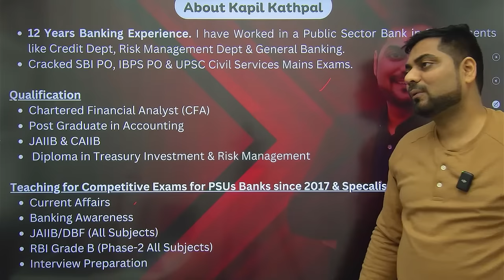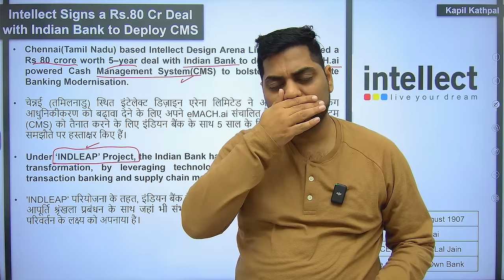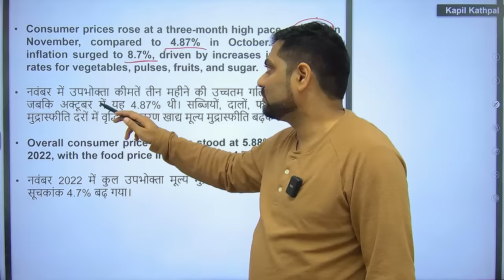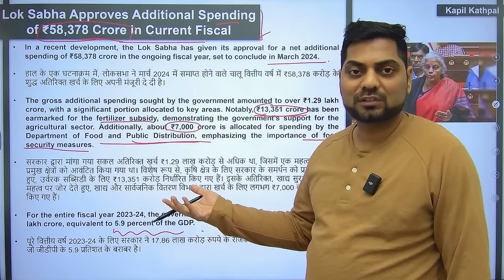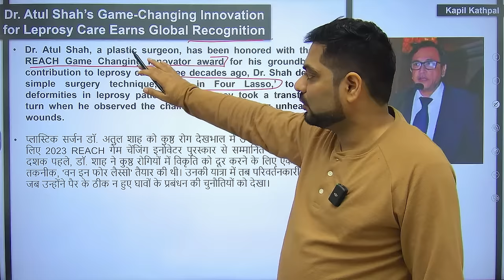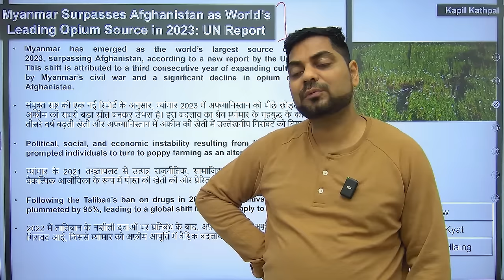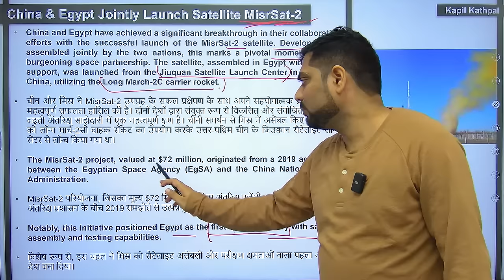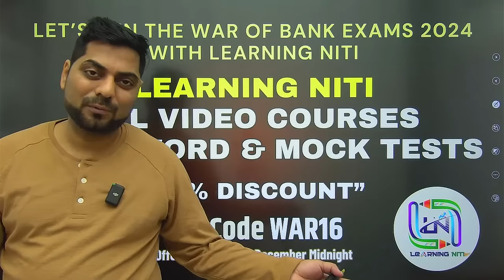15th December 2023 Current Affairs Today | Daily Current Affairs | News Analysis Kapil Kathpal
✔ Kapil Sir Exclusive (Video Courses + Crossword Subscription) Purchase Link (Validity 1 Year)

✔ CROSSWORD CURRENT AFFAIRS PACKAGE Purchase Link (Validity 1 Year)

Today is the last Day of 1 Month Bonus Validity on Buying the JAIIB/DBF Course of 6 Months
✔ Get Access to all the Courses
✔ Individual as well as Combo Subscriptions available

Welcome to Studyniti, One-Stop Solution for All Banking Exams preparation.
Studyniti is an initiative by Smriti Sethi who has cleared Exams Like SBI PO,SBI Clerk & LIC AAO and now through this channel, She is going to make Preparation Journey for all Bank Aspirants smooth.
With Stduyniti You can boost your exam preparation for bank exams including SBI PO, SBI Clerk, IBPS PO, IBPS Clerk, IBPS RRB PO, IBPS RRB Clerk, RBI Assistant, RBI Grade B, LIC AAO, LIC ADO, and other Banking & Insurance Exams.